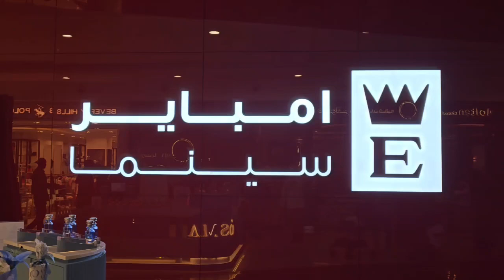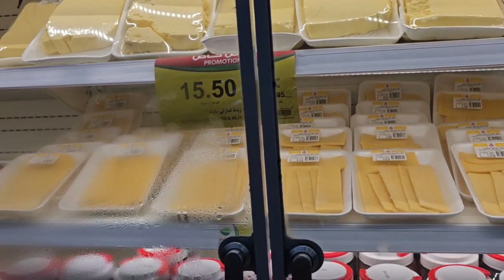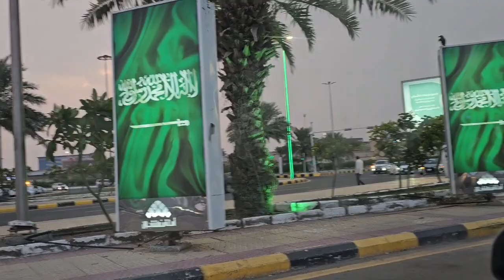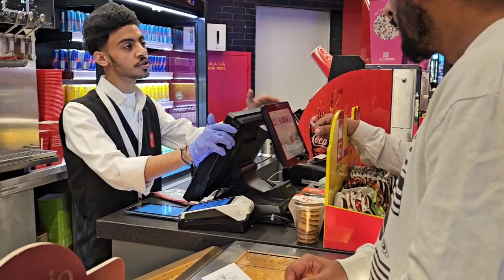Hollywood movie dekhna gye 🍿|Saudi arabia | empire cinema| Al rashid mall jizan